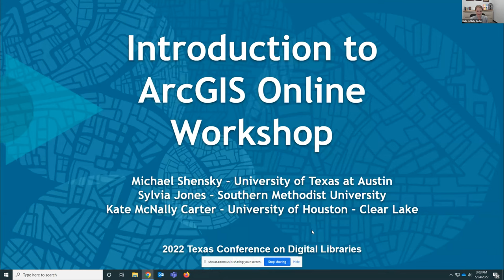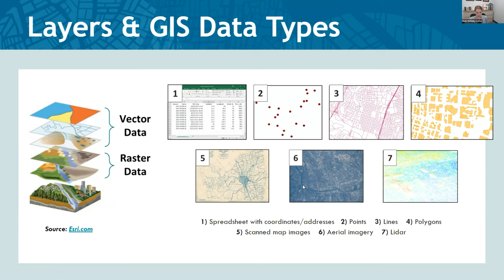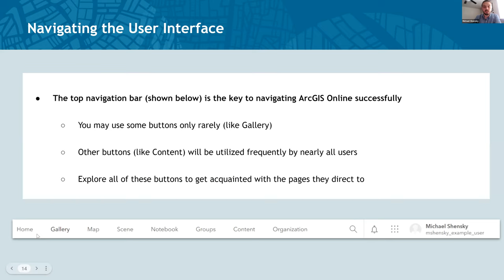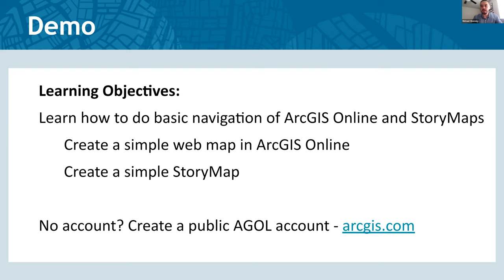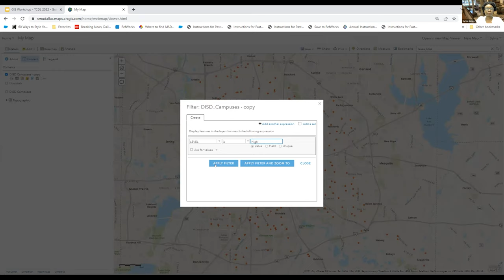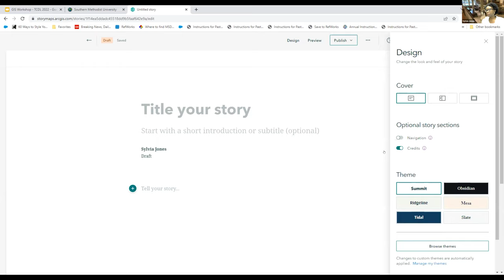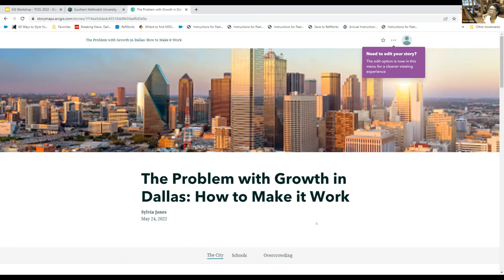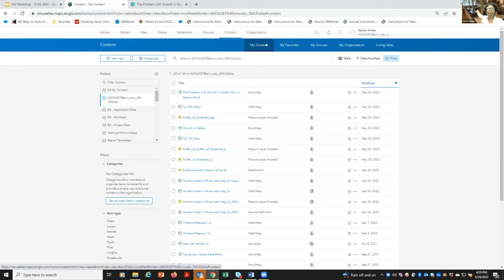TCDL 2022 Session 2D | Introduction to ArcGIS Online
This 90-minute session will provide a brief introduction to geographic information systems (GIS) and ArcGIS Online. It will show how ArcGIS Online can be used to manage, visualize, and share geospatial data. Participants will learn how to search ArcGIS Online for data, upload local datasets, customize dataset symbology, and carry out basic analysis. They will also learn how to create content in ArcGIS Online by publishing a hosted feature layer and by saving and sharing a web map. The workshop structure will consist of presentation slides and a hands-on interactive portion where participants will gain direct experience working with ArcGIS Online. This session is intended for all TCDL attendees who are interested in GIS and no prior experience is required. It is preferred that attendees have a pre-existing institutional ArcGIS Online account created prior to the start of the workshop, but this is not a requirement and attendees will have the option to create a public ArcGIS Online account during the session. Participants will be given time to ask questions at the end of the workshop.